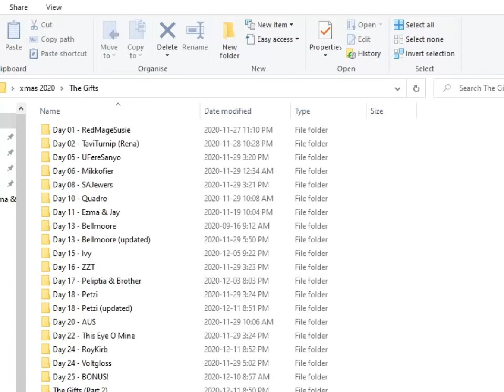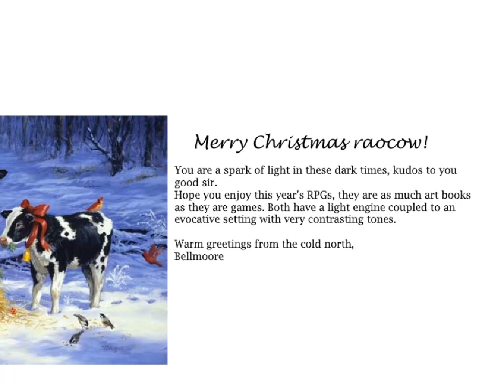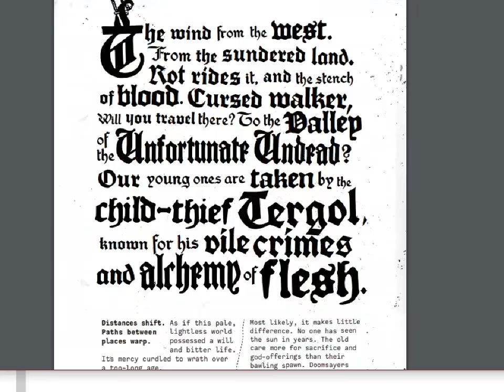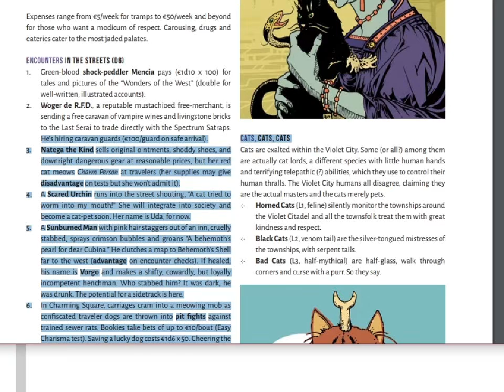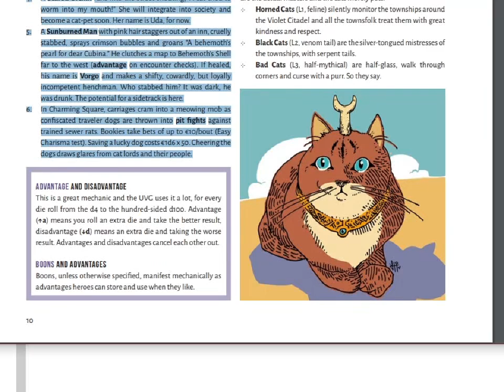cyber digital advent - 13 - knock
I seriously never used the title 'knock' ? well then.
this is fascinating. everything.